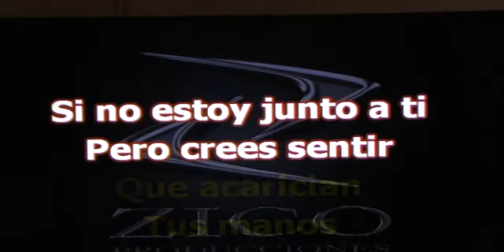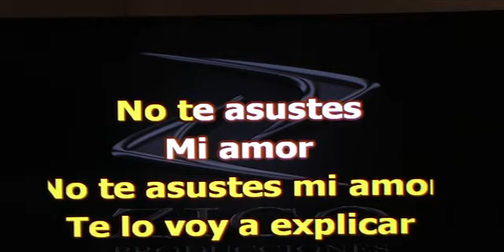Es el viento 2